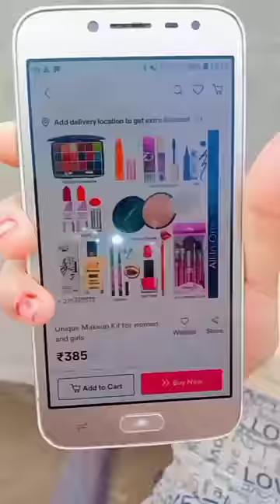😱What I Ordered Vs What I Got From Meesho😭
😍Your Quarries☑️:- Highlights Of The Video👇
what i ordered vs what i got
what i ordered vs what i got from meesho in hindi
meesho cheapest makeup kit under rs.200
unboxing world's smallest mini makeup kit
what i ordered vs what i got from meesho urbanic
cheapest makeup products from meesho
cheapest makeup kit from meesho
cheapest makeup products for beginners
what i ordered vs what i got from meesho top
what i ordered vs what i got from meesho makeup
cheapest makeup from meesho

😋Hope You All Guys Will Really Like And Enjoy This Video📸❣️🤗

❣️🤗Share. and🤗❣️

Bharti😘💜